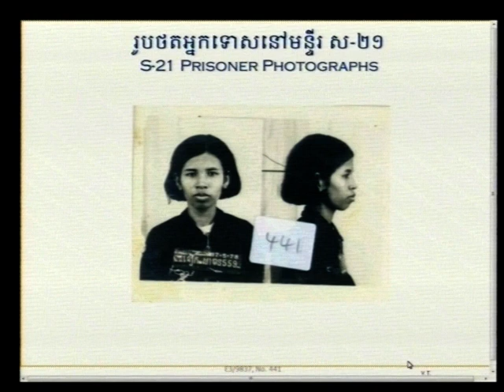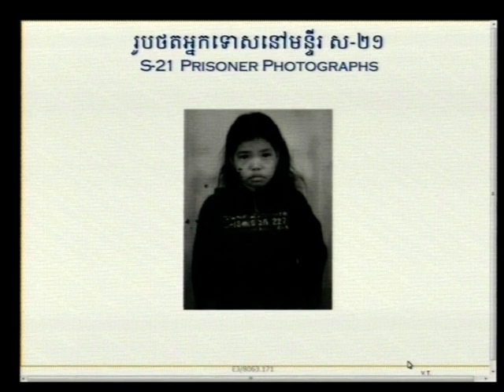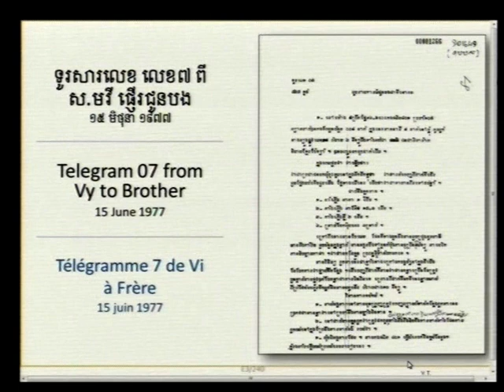Session 04 pt.II - 14 June 2017 - Case 002/02 - FL/KH